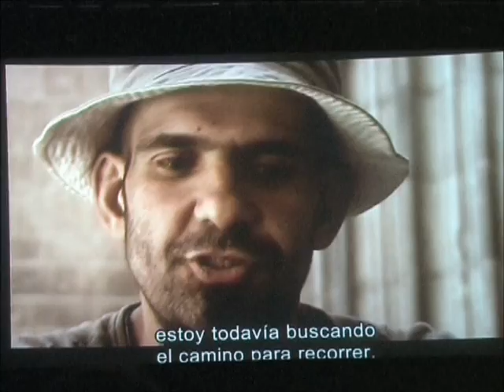Cicle de cinema sobre pobresa i exclusió social 2a sessió Buscando el sol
Aquí teniu la crònica de la segona sessió del "Cicle de cinema sobre pobresa i exclusió social" que va tenir lloc el darrer 30 de Novembre de 2010. En ella van particiar Salvador Busquets, director d'Arrels Fundació i David Blanco director del documental "Buscando el Sol".